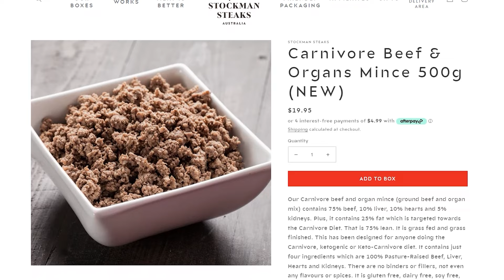🔴 Can You Develop HEART DISEASE On The Carnivore Diet? 👉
Carnivore Live, with Dr Anthony Chaffee! | LIVE Q&A August 1st, 2024

✅Stockman Steaks, Australia
Discount link for home delivered frozen grass-fed and grass finished pasture raised meat locally sourced here in Australia!

This podcast is for general informational purposes only and does not constitute the practice of medicine, nursing or other professional health care services, including the giving of medical advice, and no doctor/patient relationship is formed. The use of information on this podcast or materials linked from this podcast is at the user’s own risk. The content of this podcast is not intended to be a substitute for professional medical advice, diagnosis, or treatment. Users should not disregard or delay in obtaining medical advice for any medical condition they may have and should seek the assistance of their health care professionals for any such conditions. Dietary and lifestyle changes are only part of the complete health picture, the impact of which will depend on each person’s individual circumstances. It is important to stay under the care of appropriate health care professionals, whose advice should be sought before making any substantial dietary or other changes.

Diet, Diabetes, Nutrition, Health, Food Pyramid, Big Food, Chronic Disease, Australian Health, Dr. Gary Fettke, Dr. Anthony Chaffee, Plant-Free MD Podcast, Sugar, Polyunsaturated oils, Grassroots Health Movement, Health Reform